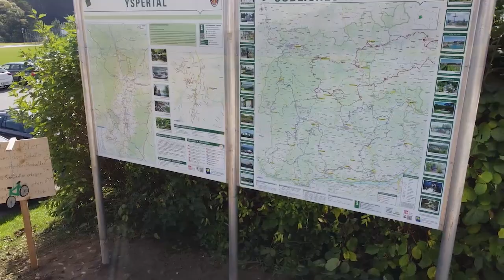Projektmarathon 2021 - Landjugend Yspertal